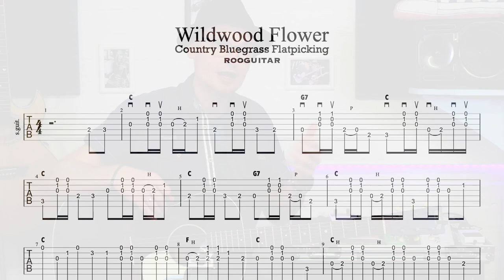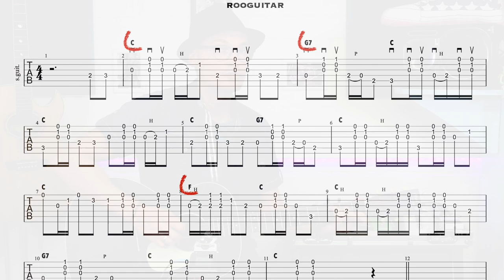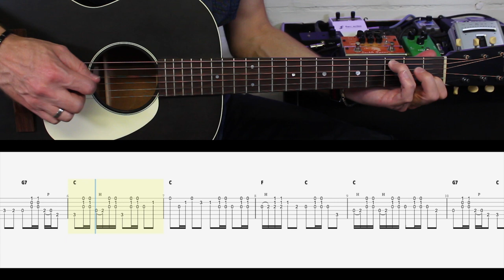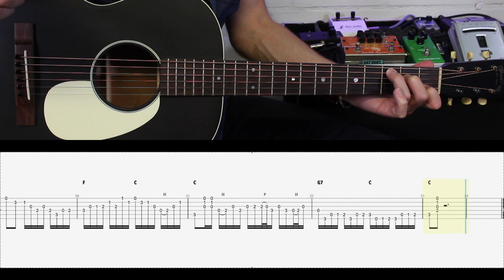Comment Jouer WILDWOOD FLOWER 🌺 TUTO bluegrass+ Tabs.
Cette vidéo vous a aidé? 🤠

⬇️CHAPITRES⬇️
0:00 c'est quoi le bluegrass?
1:06 Wildwood Flower Version 2
2:28 le motif country incontournable
4:09 comment jouer le style Bluegrass
5:06 Tuto Wildwood Flower
8:54  TABS actives Version 1
10:31 TABS actives Version 2